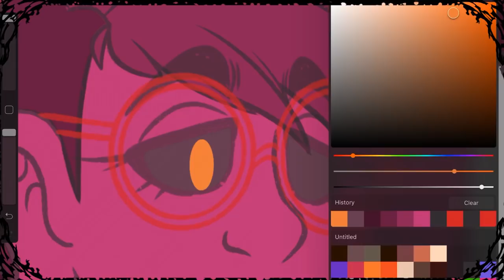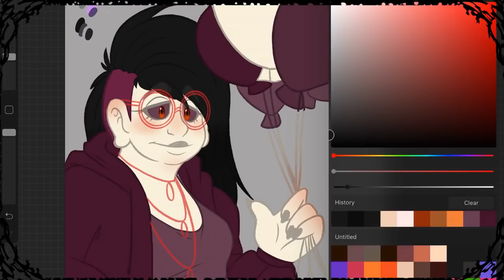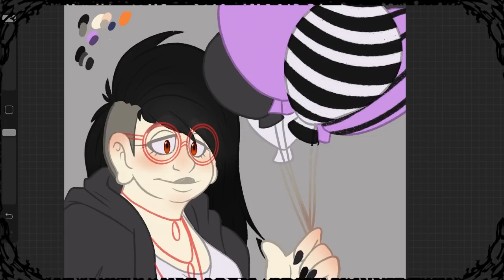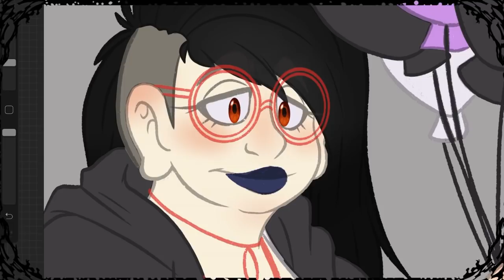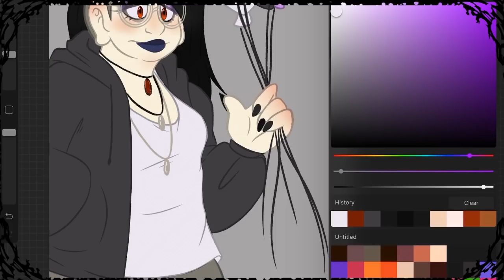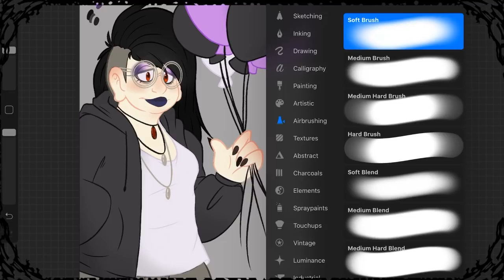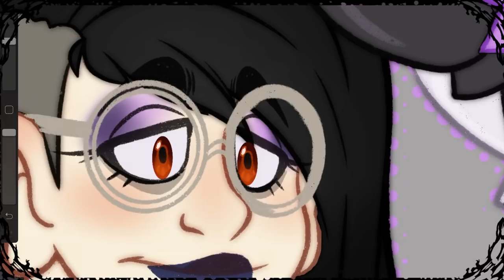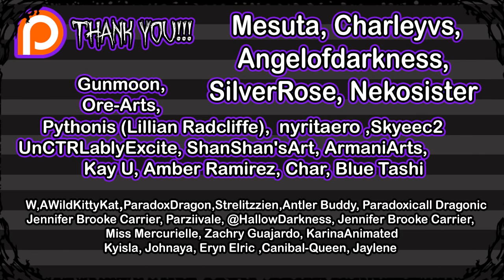Things to Leave in 2020 | Artmas Day 8 | Michie Rants